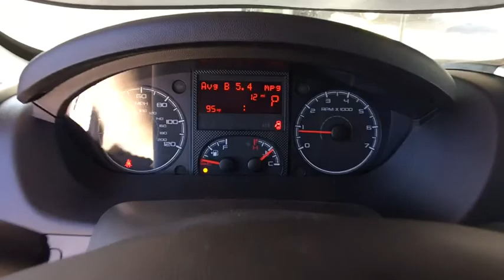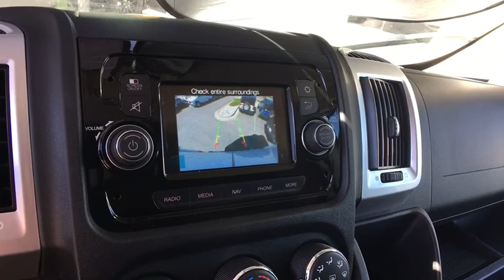2018 RAM ProMaster 1500 Denver, Littleton, Aurora, Parker, Colorado Springs, CO R2956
Bright White Clearcoat  2018 RAM ProMaster 1500 available in Denver Colorado at Brandon Dodge. Servicing the Littleton, Aurora, Parker, Colorado Springs, CO area.

Brandon Dodge
5600 S Broadway

Radio: Uconnect 3 Nav w/5' Display, Premium Appearance Group, Interior Convenience Group, MOPAR Cargo Compartment Floor Mat, Speed Control, ParkSense Rear Park Assist System, Tires: LT225/75R16C BSW All Season, Power Folding/Heated Mirrors, SiriusXM Satellite Radio, Instrument Panel Bright Bezels, Daytime Running Headlamps, 12V Rear Auxiliary Power Outlet, 280 hp horsepower, 3.6 liter V6 DOHC engine, 4-wheel ABS brakes, Air conditioning, Audio controls on steering wheel, Automatic Transmission, Bluetooth, Clock - In-radio display, External temperature display, Front-wheel drive, Head airbags - Curtain 1st row, Intermittent window wipers, Limited slip differential - Brake actuated, Multi-function remote - Trunk/hatch/door/tailgate, Passenger Airbag, Power steering, Power windows with 2 one-touch, Remote power door locks, Signal mirrors - Turn signal in mirrors, Stability control - With Anti-Roll, Tachometer, Telescopic steering wheel, Tire pressure monitoring system, Traction control - ABS and driveline, Transmission hill holder, Trip computer, Video Monitor Location - Front